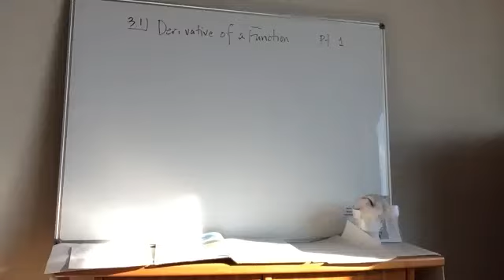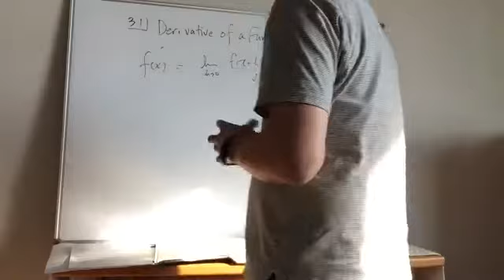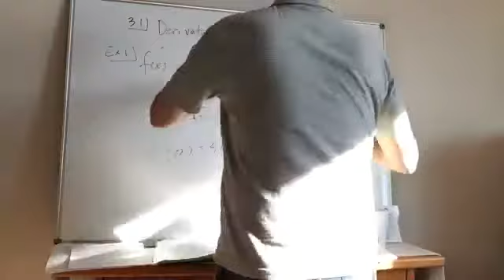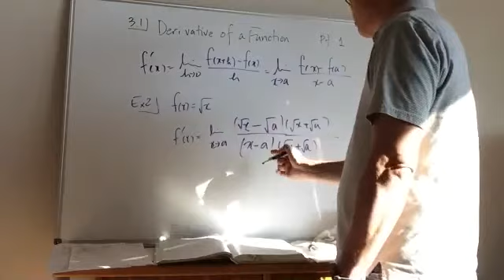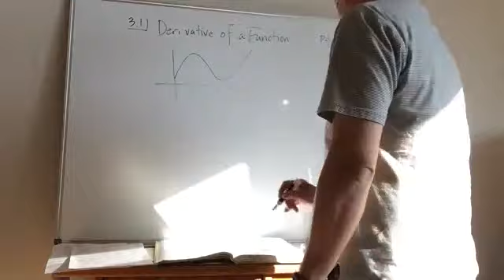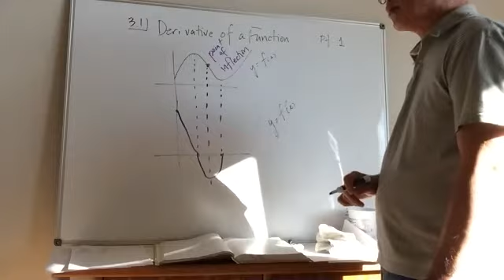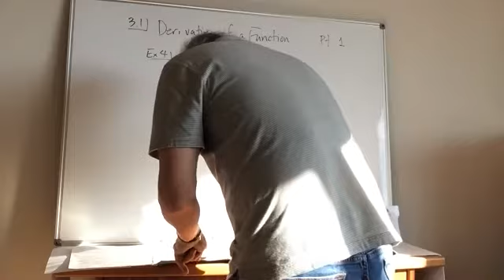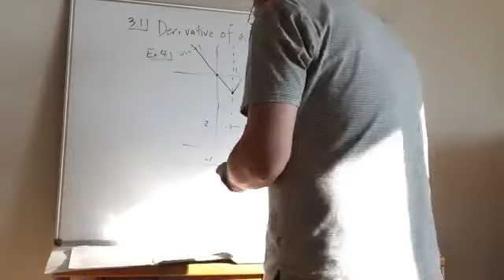APC Ch 3.1-1 20-21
Derivatives Part 1